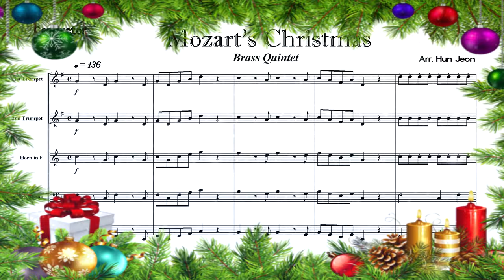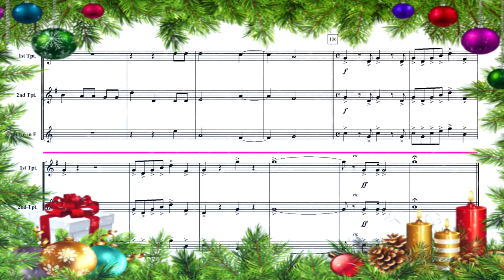2021 Mozart's Christmas (Brass Quintet Arrangement)